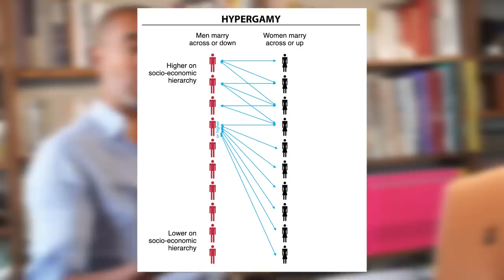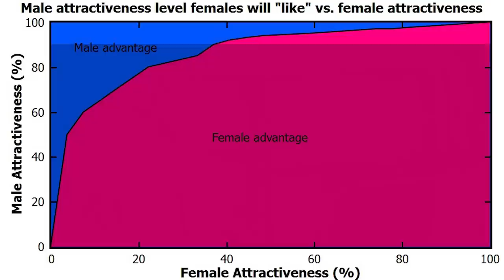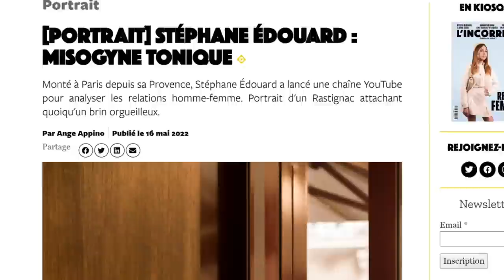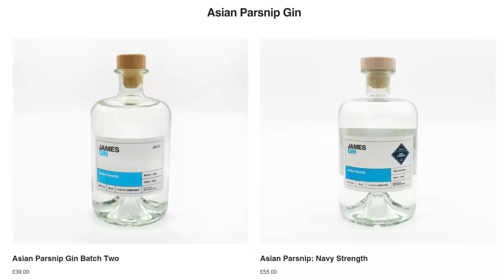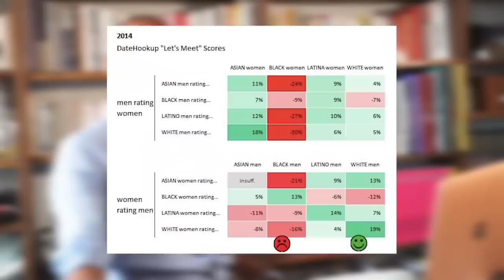Calin-o-thérapie : le stage où les perdants de la modernité se réconfortent entre eux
🍾 Envie d'un rafraichissement ?

2:25 Wiktionnaire cullage
4:52 combinaisons
7:10 informaticien ingénieur
7:42 mollets prof
11:35 RH
16:13 loup
19:28 tape dans le dos
21:10 activités races
22:17 professions
22:50 perdants gilets jaunes

Bienvenue en calinothérapie, l'école où les perdants du capitalisme de la séduction se réconfortent entre eux. C'est en tous cas ce que je pensais avant de voir l'hôtesse de cette séance de calins entre inconnus, qui semble-t-il ne vit pas que d'amour et d'eau fraiche. Le tout filmé par la caméra (toujours) bienveillante du journal Le Parisien. Le résultat est à la hauteur de mes attentes, câliner des inconnus pour combler un manque affectif, ce n'est pas pour moi. Et pourtant, je suis ingénieur...